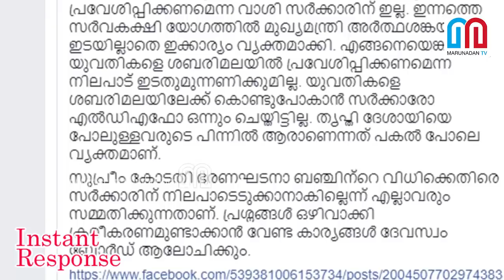എന്തുകൊണ്ട് ഈ മണ്ഡലകാലത്തു യുവതികൾ കയറില്ല?-instant response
ജനവികാരത്തിനു മുൻപിൽ നിലപാട് മാറ്റിയ പിണറായിയെ ആണ് ഇന്ന് നമ്മൾ കണ്ടത്;  മുഖ്യമന്ത്രി തിരുത്തിയത് ഇതുവരെയെടുത്ത പിടിവാശി തന്നെ; ദേവസ്വം ബോർഡിന്റെ കൈകളിലെ കെട്ടഴിച്ചാൽ തന്നെ തീരുന്നതേയുള്ളൂ ഈ തലവേദനകൾ: അയ്യപ്പഭക്തർക്ക് ഇന്ന് സുഖമായി ഉറങ്ങാം